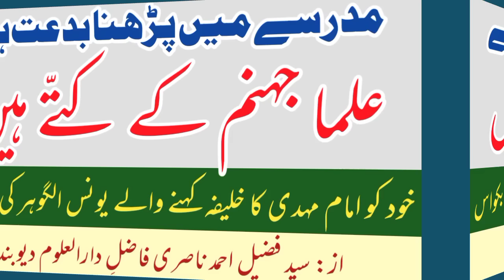ulama jahannam ke kutte hain | yunus algauhar ki bakwas | ryaz gauhar shahi | by: fuzail ahmad nasri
مدرسے میں پڑھنا بدعت ہے | علما جہنم کے کتے ہیں | یونس الگوہر کی بکواس | گوہر شاہی فرقہ | ریاض گوہر شاہی | از: سید فضیل احمد ناصری